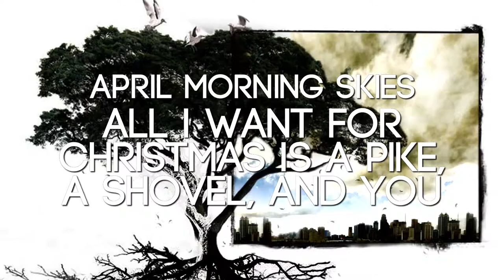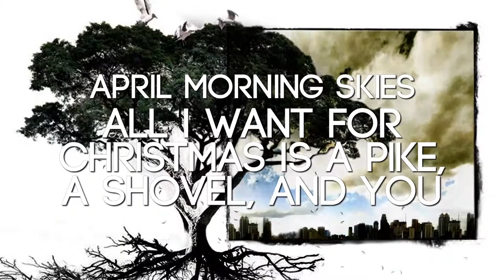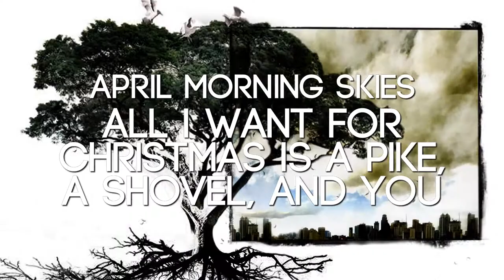April Morning Skies - All I Want For Christmas Is A Pike, A Shovel And You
"All I Want For Christmas Is A Pike, A Shovel And You" from April Morning Skies' album In Darker Days Ahead.

Released under Tower of Doom Music.

towerofdoom.net